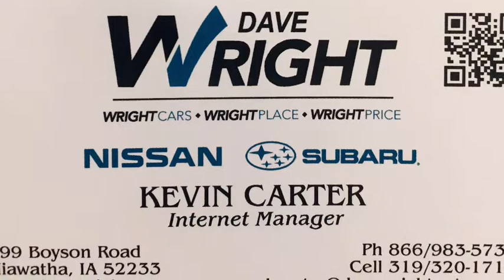Our pre-owned selection!